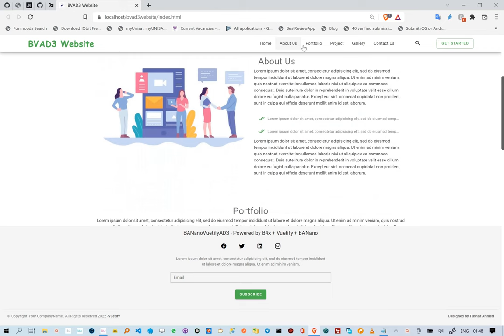A website developed with Vuetify using BANanoVuetifyAD3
Check it out on Netlify

This project has been inspired by work found here on YT.

It has been created using Vuetify wrapped with BANanoVuetifyAD3.

Up & Running with Vuetify in 5 Minutes using BANanoVuetifyAD3